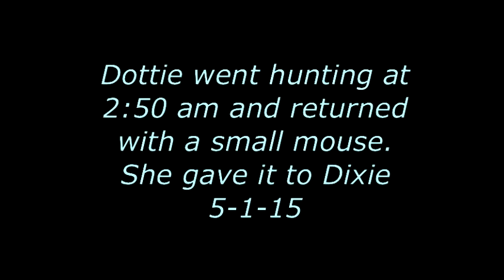Dottie went hunting at 2:50 and came back with a mouse 5-17-15